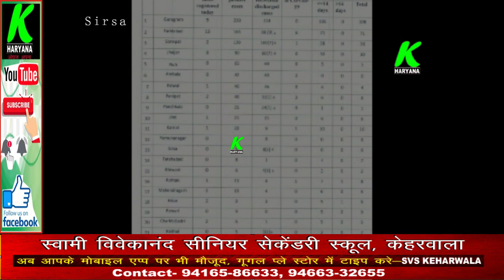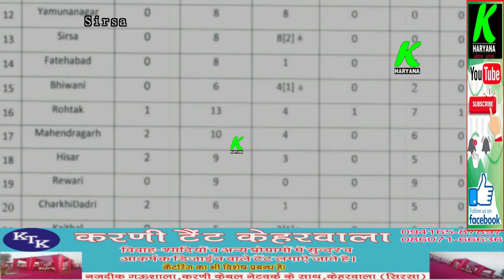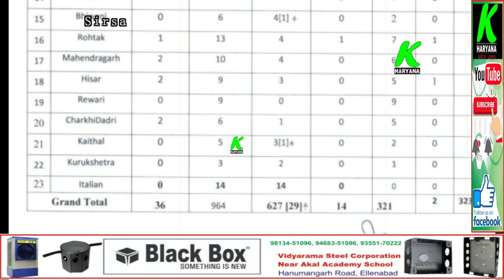क्या Haryana कोरोना को दे रहा है मात, देखिए सभी 22 जिलों की एक समीक्षा, 10 जिलों में 10 से भी कम केस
entertainment.